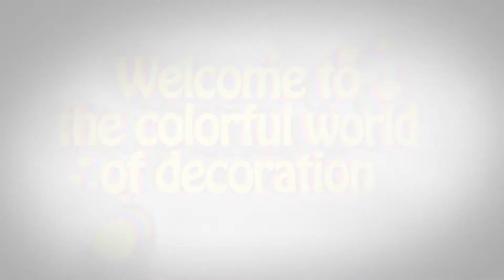NEW Christmas tree beautiful decoration ideas / DIY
How to make a decorative Christmas tree in a very simple way and decorate it with a small amount of money.